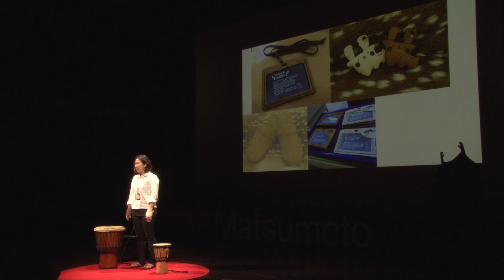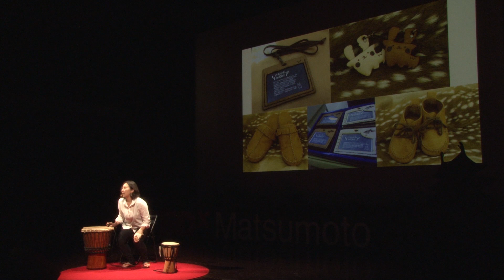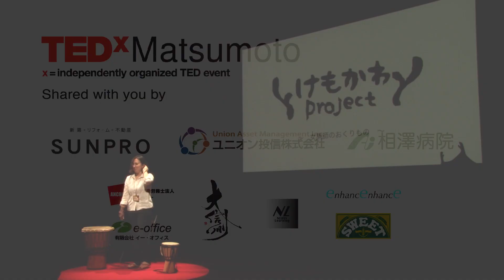「けもかわ」でつながる想い | Haruka Ino | TEDxMatsumoto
長野県松本市で2015年5月3日に開催されたTEDxMatsumoto­での井野 春香さんのトークです。

熊本県出身、泰阜村地域おこし協力隊員、女猟師。有害鳥獣として駆除される鹿、ほとんどが山に埋められている。「命いただきます」を大事に。肉だけでなく、皮を革として製品化し、仕事づくりにつなげる。
1988年生まれ。